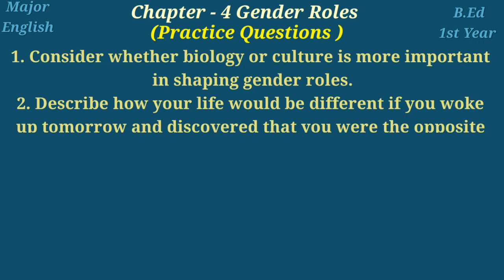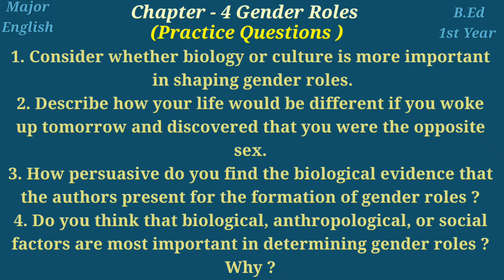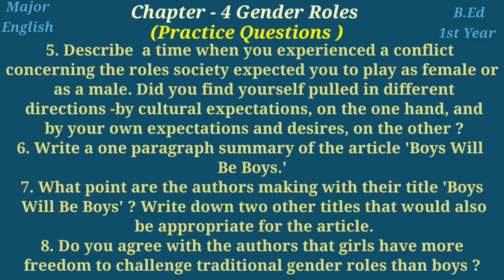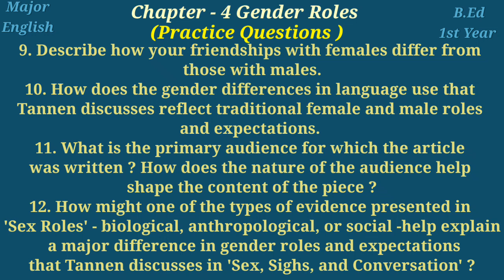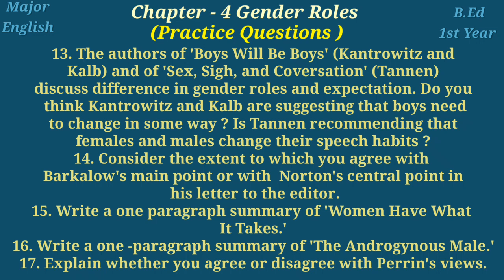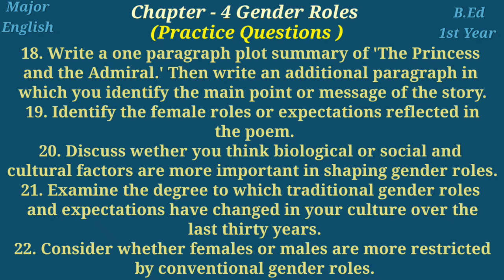New Direction /Chapter-4 Gender Roles/Important practice Questions/B.Ed 1st year Major English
This Important Questions helps to TU Board exam. You can prepare for coming exam without waist time.

It is for B.Ed 1st year students. It helps to prepare for the exam. This is important for student who want to make own notes for complete study plans. This note is also helpful those students who could not attend in class.
These notes are very important for exam please practice a lot. There more information about language and linguistics but these are those 1st year students who preparing exam. Not only for exam but also these are important for who want to learn about English.

Note: You can get knowledge from these notes. These notes are academic. Foundation of Language and Linguistics is the basic knowledge of English language. If you want to make own strong base in English language than these notes helps you lot.

There are more videos on playlist please select your subject and watch and note in your notebook.